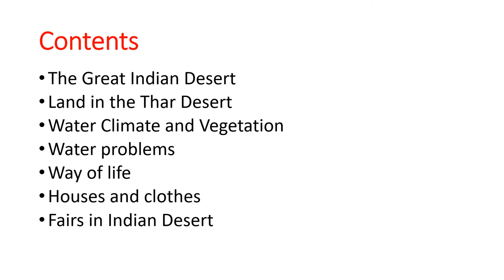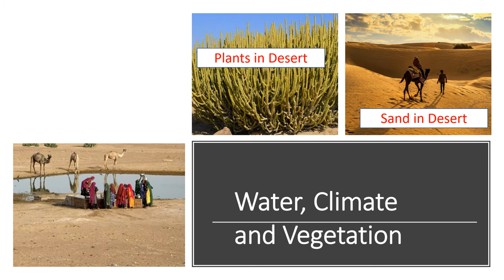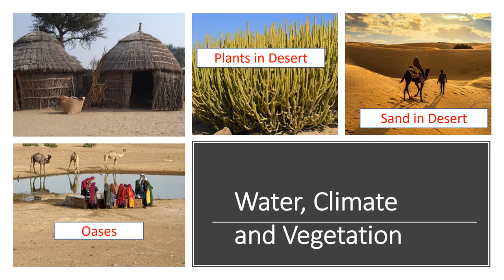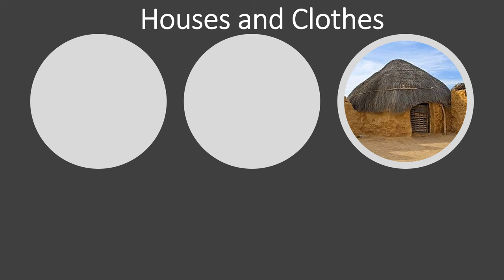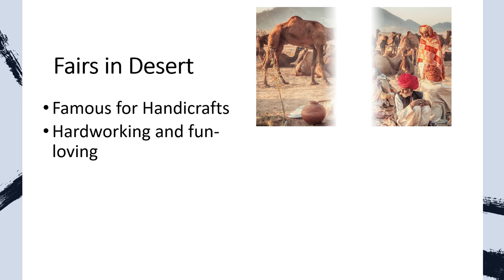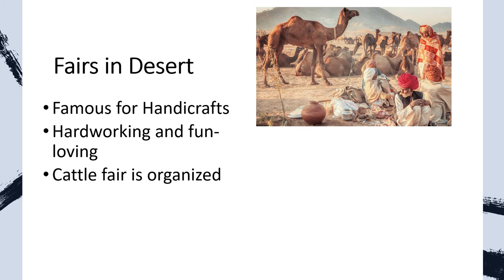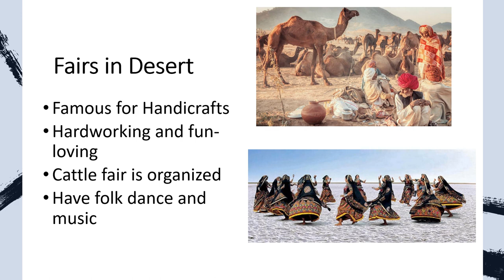CBSE | CLASS 4 Social studies I The great Indian desert I INDIA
Covers the topic "The great Indian desert" for class 4 Social studies.
CLASS 4 Social studies
The great Indian desert
Social studies

"Our Country India"